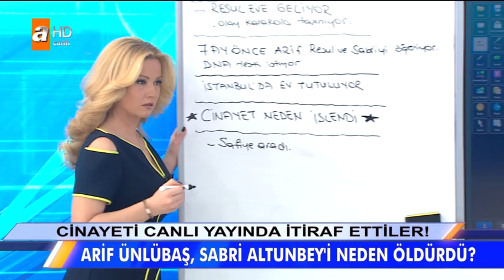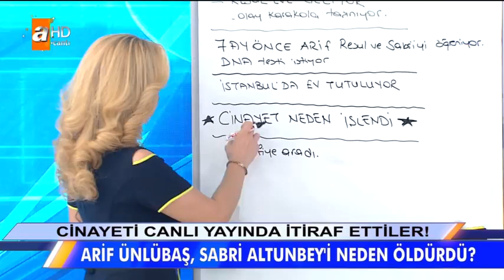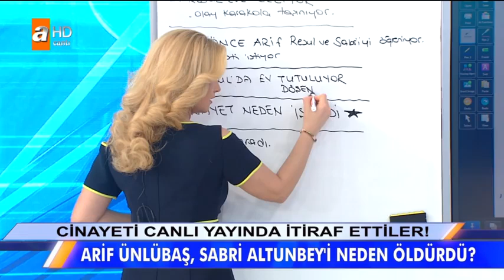Recep Bey:"Safiye benim peşime takıldı" - Müge Anlı İle Tatlı Sert 23 Şubat 2018